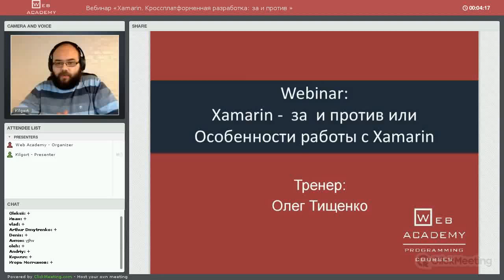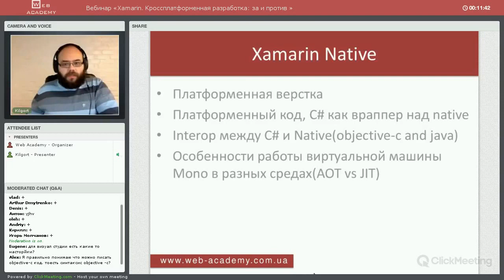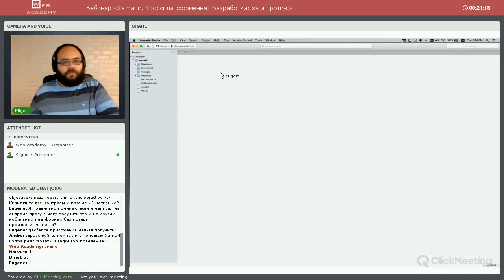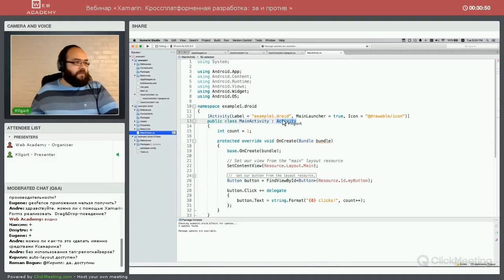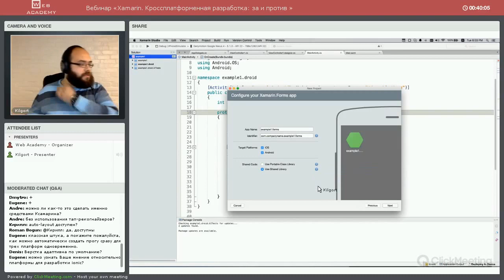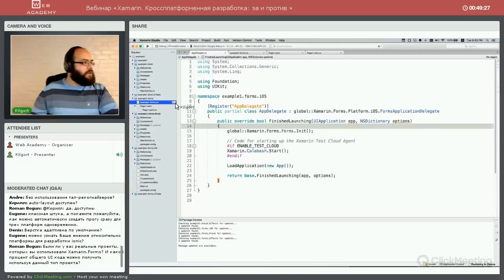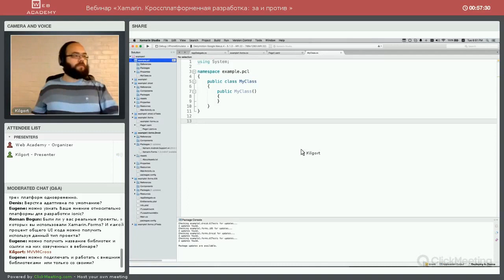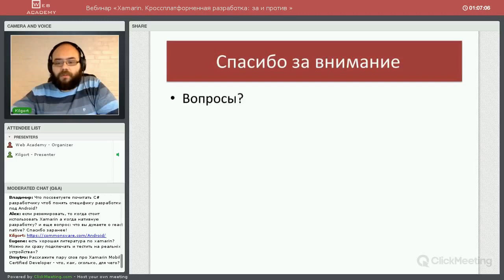Вебинар «Xamarin. Кроссплатформенная разработка: за и против»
На вебинаре «Xamarin. Кроссплатформенная разработка: за и против» рассмотрим нюансы разработки мобильных приложений сразу на несколько платформ iOS, Android, Windows Phone